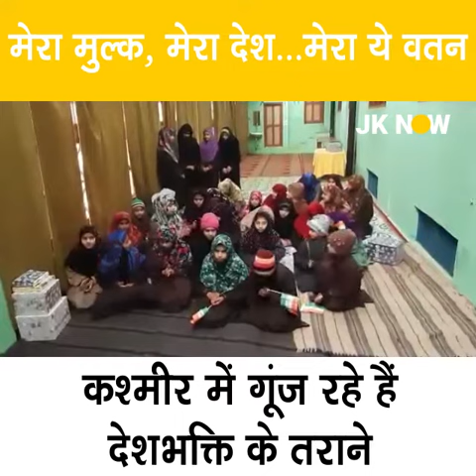कश्मीर में गूंज रहे हैं देशभक्ति के तराने